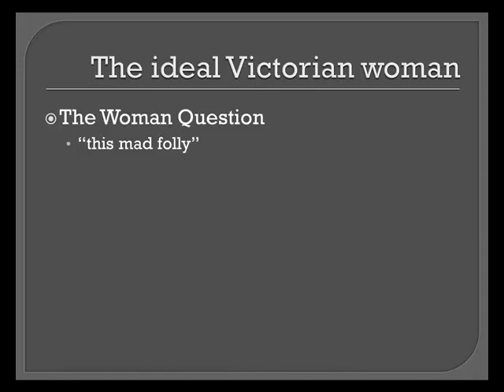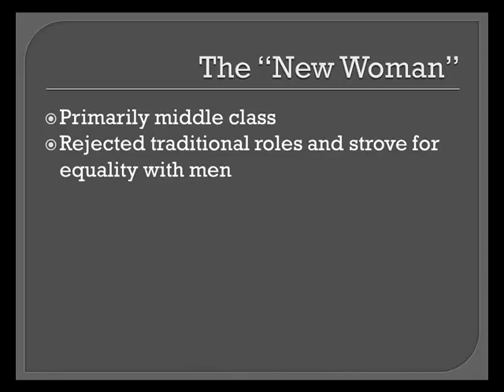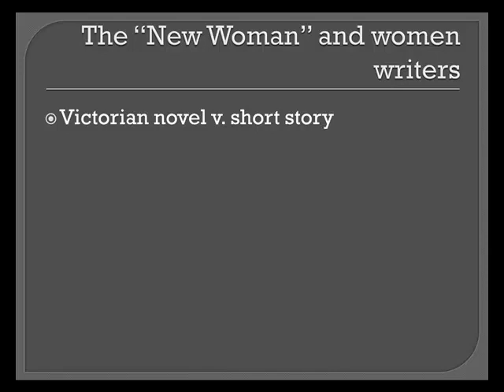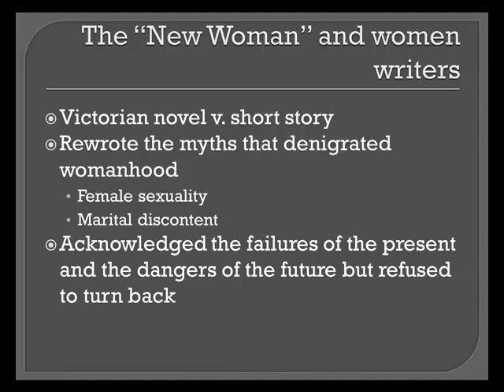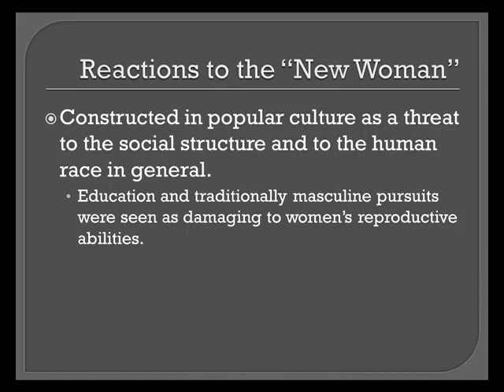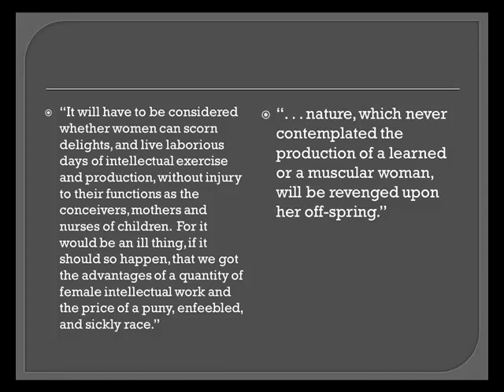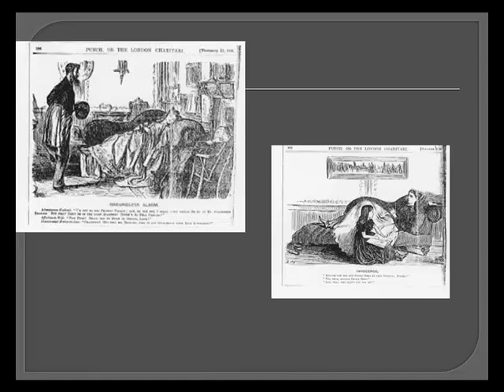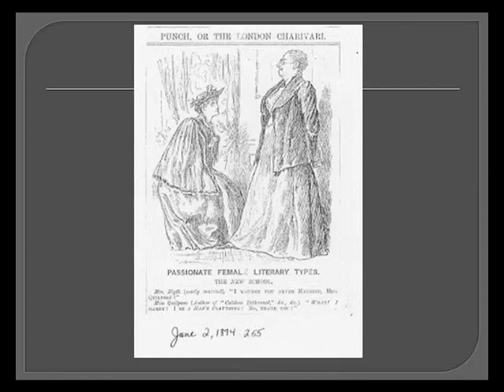Women Writers of the Fin de Siècle